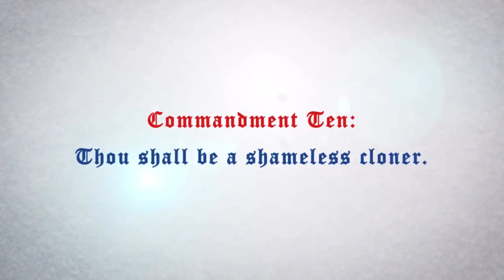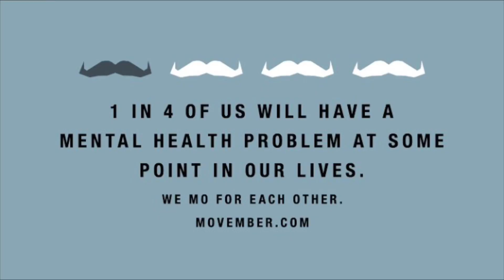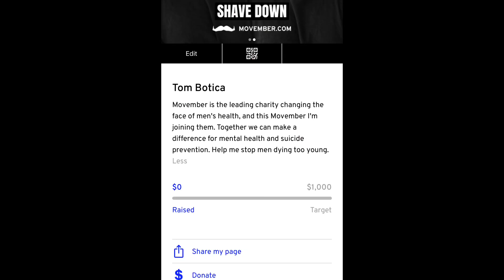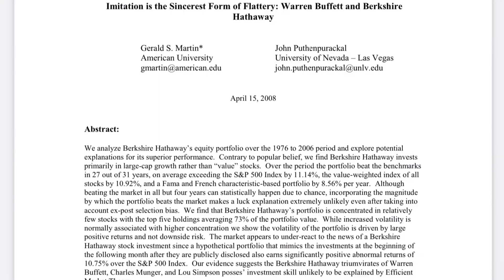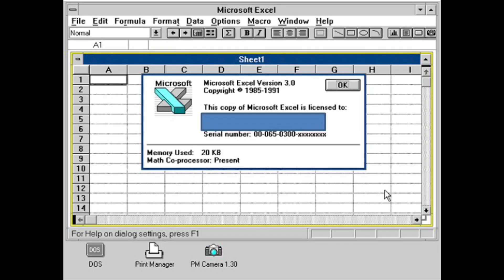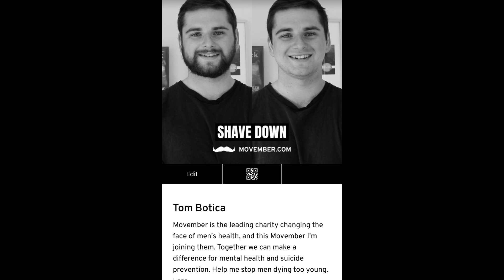Introducing MOHNISH MOVEMBER!